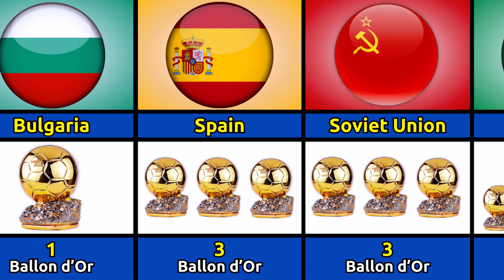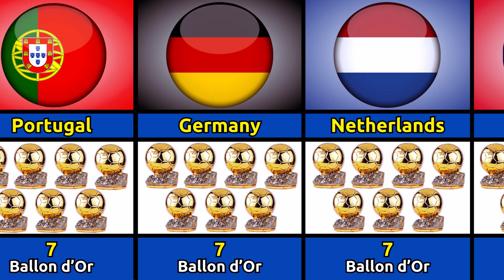Most Ballon d'Or Winner Countries!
Please tell your opinion about the video in the comments ❤️

Hello, Fotbaly followers! Today, we're diving into the fascinating world of football with a focus on one of the most prestigious individual awards – the Ballon d'Or. Join us as we explore the top countries with the most Ballon d'Or winners! 🏆⚽

🌐 Ballon d'Or Winner List: Discover the comprehensive list of all-time Ballon d'Or winners and their incredible achievements.

🏆 Highest Ballon d'Or Winner Club: Uncover which football clubs have produced the most Ballon d'Or champions.

🌍 Top 10 Countries with Most Ballon d'Or Winners: Explore the nations that have consistently produced top-tier talent in the football world.

🏆 Every Ballon d'Or Winner: Take a trip down memory lane and revisit the remarkable careers of every Ballon d'Or recipient.

👑 Messi Ballon d'Or 2021: Delve into the recent triumphs, including Messi's latest Ballon d'Or victory.

⚽ Ronaldo Ballon d'Or: Reflect on Cristiano Ronaldo's impressive Ballon d'Or record.

🔢 All-Time List of FIFA Ballon d'Or Winners: Compare and contrast the evolution of this prestigious award over the years.

Don't miss out on the excitement! Let's celebrate the greatness of the beautiful game together! ⚽🌟 Ballon d'Or

🌟 Exploring Football's Finest: Richest Celebrities, Players' Data, and Epic Comparisons! ⚽

Welcome to Fotbaly, your ultimate hub for all things football! In this video, we're diving deep into the world of footballers, their fortunes, and the exhilarating comparisons that fuel our passion for the game.

⭐ Ever wondered who the Richest Celebrity Footballers are? We've got the scoop on their jaw-dropping fortunes that transcend the field.
📊 Data-driven minds, rejoice! Prepare for insightful comparisons and analyses that showcase the power of numbers in football.
🔍 Seeking in-depth Information about Footballers? From iconic legends like Ronaldo and Messi to rising stars at Barcelona, PSG, and beyond, we've got you covered.
🏆 World Cup fever is alive and well as we bring you highlights, goals, and unforgettable moments from the grandest stage of all.
⚽ Dive into the world of goals, cups, and epic matches that define the spirit of the game we all love.
🎥 Our Comparison Videos are here to satisfy your curiosity, pitting footballers and teams against each other in exciting showdowns.
📈 Uncover Football Data and Facts that will astound even the most dedicated fans.

Join us on this thrilling journey to uncover the stories behind the scores, the data behind the triumphs, and the magic that makes football the beautiful game. Don't forget to engage in the comments below with your thoughts and predictions!

Get ready to be amazed by the world of football – where legends are made, dreams are chased, and every match is a new chapter in the sport's epic history.